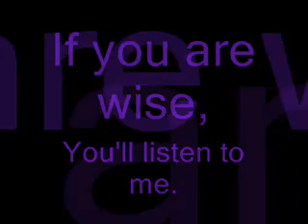"Oompa Loompa 2- Violet" Lyrics- Willy Wonka Jr.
Gum chewing's fine when it's once in a while...
Here are the lyrics to Violet's oompa loompa song. She is the second person to 'accidentally' leave the factory. :) Happy easter y'all!